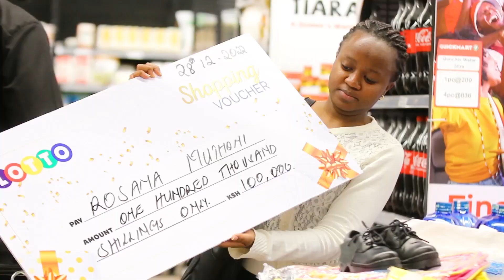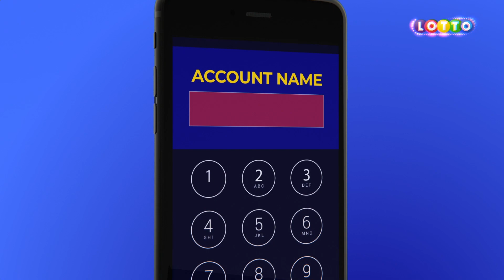23 Year Old From Kajiado Wins 100K Shopping Voucher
LITHIRA ROSINA won: 100,000 ( Shopping voucher ) on 28/12/2022
The 23 year old is from Kajiado
Cheza kama yeye;
 SMS WEB to 79007.

 Enter Mpesa PIN to authorise a charge of Ksh50 and get your ticket.

 SMS 6 Numbers from 0-49 (separated by comma or space) followed by WEB to 79007.

SMS entry only accepts the minimum stake of Ksh 50.